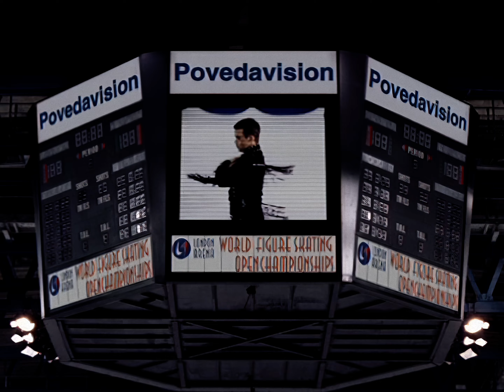Robbie Williams - She's The One